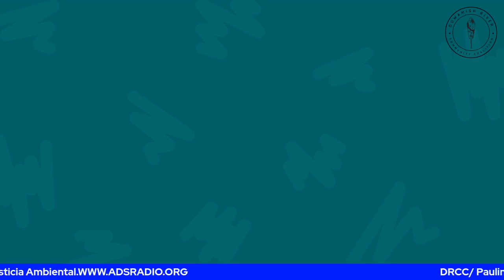DRCC's Paulina Lopez interviews Puget Soundkeeper Alliance's Sean Dixon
Paulina López de DRCC entrevista a Sean Dixon de Puget Soundkeeper Alliance